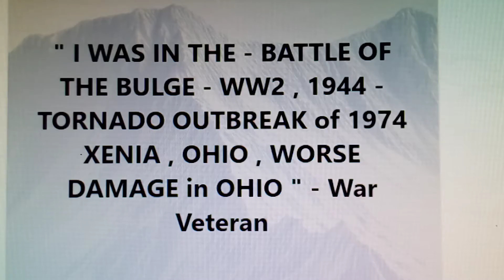TORNADO OUTBREAK .. April 3 , 1974 - VS - WW2 Battle Of The Bulge 1944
( CLICK - UPPER - RIGHT - CORNER - VIDEO - LINK - ADDED )

** My eBay